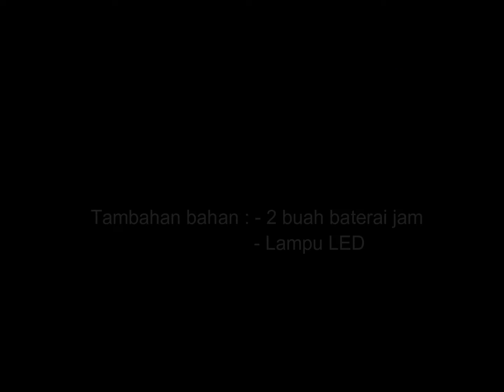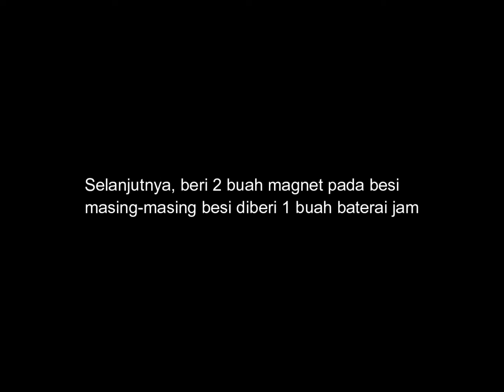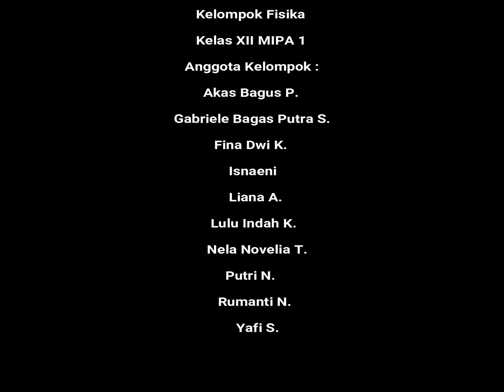BTS [ MODEL GGL INDUKSI 12A1 1819 ]